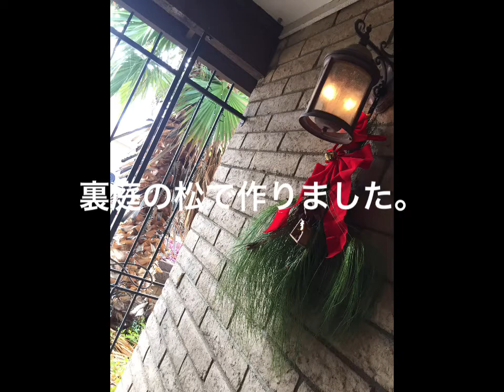友人宅のクリスマスディナー、今年のレモンでジャム作りました。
友人宅のクリスマスディナーに招待を受けました。
レモンケーキ、ローズマリーポテト、ビールなど持参。
ご主人がお料理好きな方でターキーが柔らかくて美味しかった。

レモンジャムは全部皮も使ってお砂糖で煮るだけ。一寸苦味がありますが美味しい！